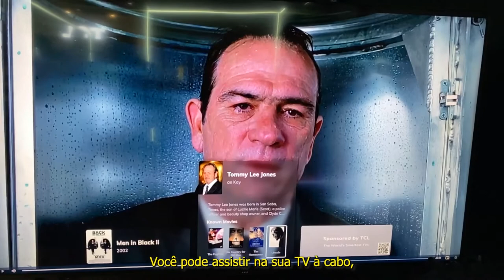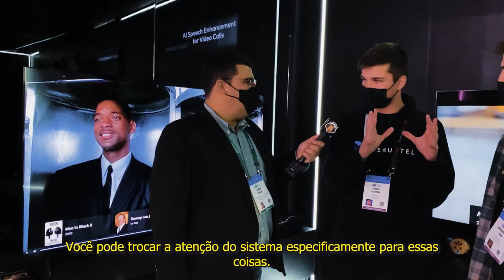CES 2022: entrevista com Disruptel no estande da TCL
Na CES 2022 conhecemos a Disruptel, uma startup que desenvolveu um sistema IA que leva a interatividade com as televisões TCL para outro nível.